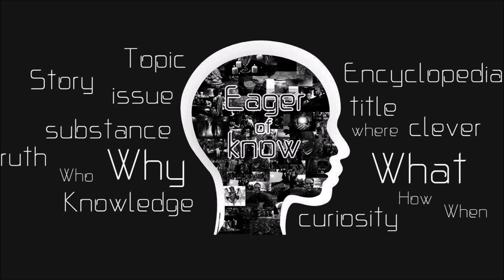หลวงพ่อจาด วัดบางกระเบา พระเกจิอาจารย์ ฉะเชิงเทรา